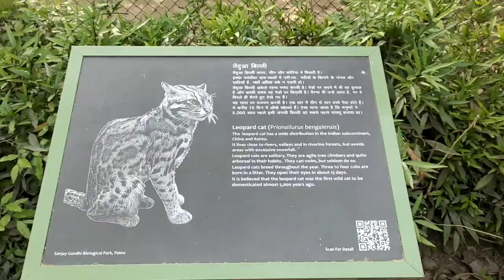Patna Chidiya Ghar || Patna Zoo || Sanjay Gandhi Biological Park || Patna Bihar !!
हल्लो दोस्तो मैने इस वीडियो में पटना का चिड़िया घर दिखाया है इस चिड़िया घर में बहुत तरह का जानवर है जैसे की सेर चिता बाघ हाथी भालू और भी .

patna chidiya ghar
patna zoo
sanjay gandhi biological park
patna ka chidiya ghar
patna bihar
patna eco park
zoopatnavideo
patna chidiya ghar ka video